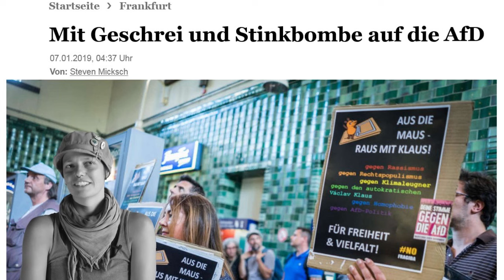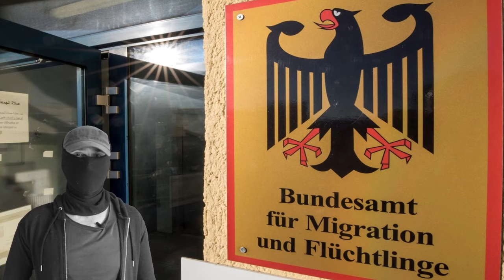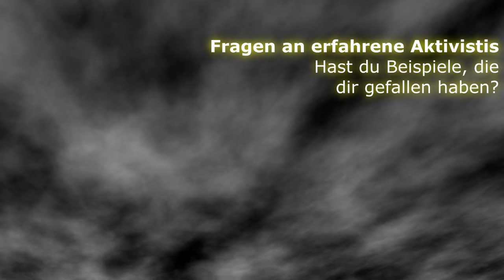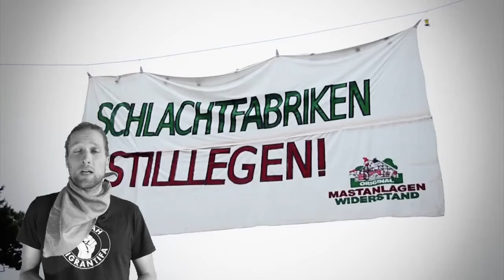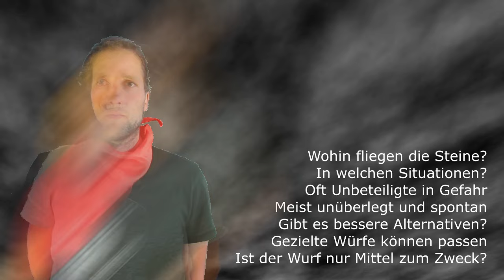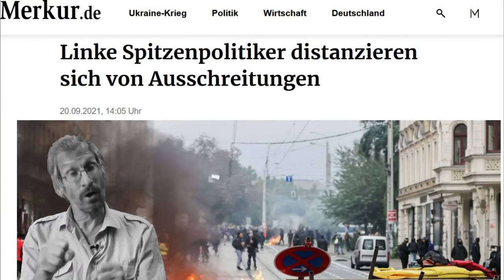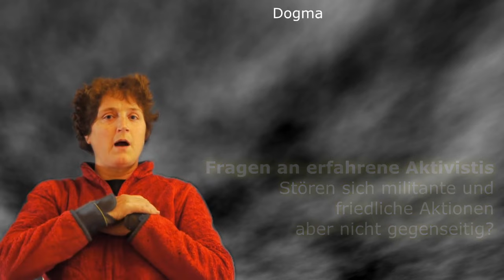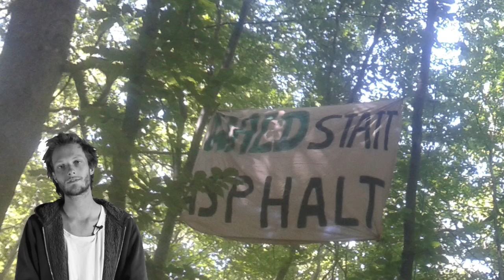Direct Action - die Filmreihe zu kreativem Protest ++ Folge 4: Militanz und Gewalt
Was ist Gewalt und welche Rolle spielt sie in politischen Aktionen? Kaum eine Frage wird so oft, so leidenschaftlich, dogmatisch und spaltend diskutiert wie die nach Sinn und Unsinn militanter Aktionsformen. Sind Sachbeschädigungen gerechtfertigt? Und Angriffe auf Menschen? Erfahrene Aktivistis diskutieren die heikle Frage und begründen, warum sie mit bestimmten Formen sympathisieren, andere aber ablehnen. Es zeigt sich, dass für militante Aktionen die gleichen Kriterien für Qualität gelten wie für andere Aktionsmethoden auch.

Die Interviews wurden im Sommer 2022 aufgenommen. Weitere Folgen demnächst ...